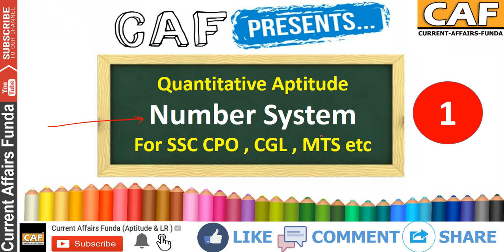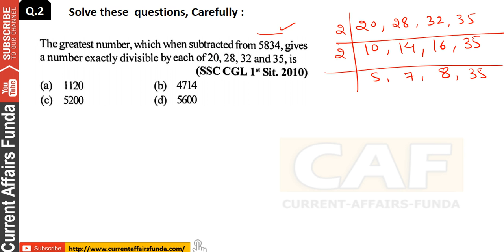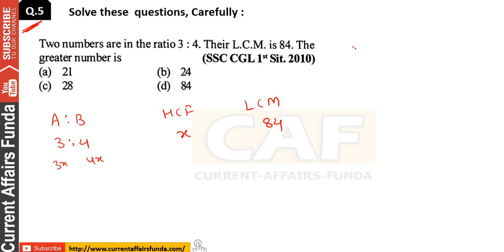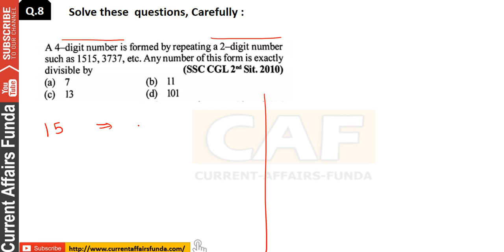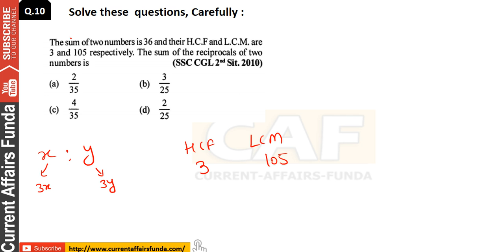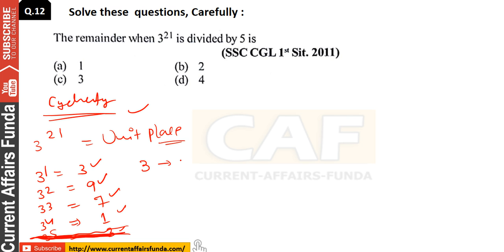Number System (SSC CGL , CPO , CHSL Pre yr Questions ) Set - 1 एसएससी पे पूछे गए प्रशन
Watch Quantitative Aptitude Videos chapter wise